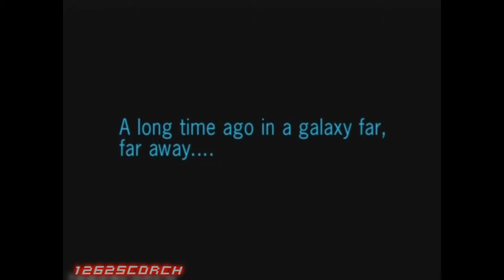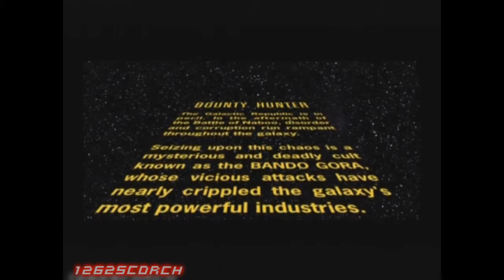Star Wars Bounty Hunter: Chapter 1 Mission 1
Yo warriors and welcome to another episodic series of Star Wars Month where only Star Wars games are uploaded, and this time I'll be taking it to the ground against the galaxy's most wanted, in Bounty Hunter. Enjoy.

Chapter 1: Dead Or Alive, Meeko
Mission 1: Pit Fight Arena

Time Completed: 0:12:46
Enemies Killed: 34
Non-Enemies Killed: 0
Secondary Bounties: 0 Killed - 0/5 Captured - 6,000

Total Earnings: 6,000 Credits
Previous Total Earnings: 6,000 Credits

Secret Found: Confirmed